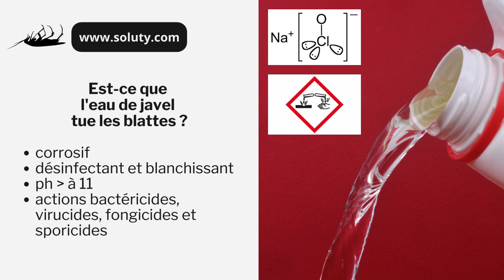CAFARD : Est ce que l'eau de javel tue les blattes ?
Le réseau vous présente par ce visuel "Est ce que l'eau de javel tue les cafards ?".
Est-ce que l'eau de Javel est efficace pour tuer les blattes ?
Dans ce visuel, il y a les chapitres suivants :
eau de javel est corrosif désinfectant et blanchissant ph supérieur à 11 actions bactéricides, virucides, fongicides et sporicides
La désinfection = éliminer des micro-organismes pathogènes
La désinsectisation=  exterminer des insectes nuisibles
Est-ce que l'eau de javel tue les blattes ? Réponse = NON
Odeur javel  identique aux odeurs de phéromones émises par les blattes
Importance de désinfecter pour éviter une infestation
Conseils sociétés anti cafards

La chaîne YouTube de SOLUTY anti nuisibles est présente à vos cotés pour vous permettre d'avoir des réponses claires et ludiques pour le traitement et la lutte contre les insectes et la dératisation.
Nous traitons de sujets comme les punaises de lit, les fourmis, les blattes et cafards , les chenilles processionnaires, les frelons , les guêpes , les rats , les souris , les puces, les poissons d'argent, les moustiques , les pigeons c 'est à dire la désinsectisation, la dératisation et la désinfection.